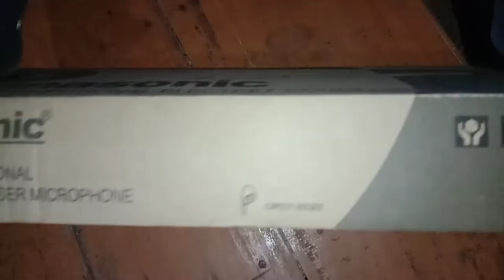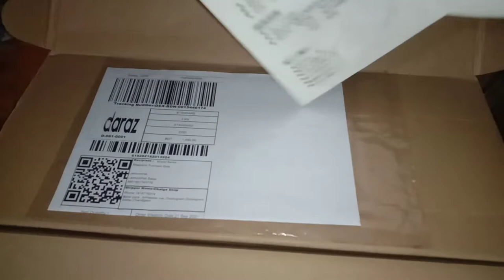Panasonic, Boom Microphone|| Review || Shuvo.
আসসালামু আলাইকুম।
Panasonic boom microphone  Review.